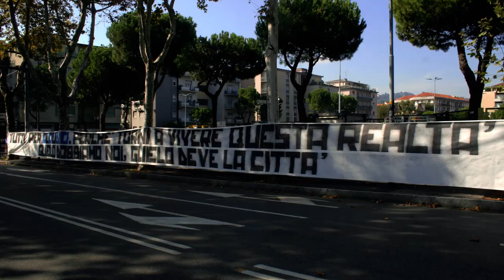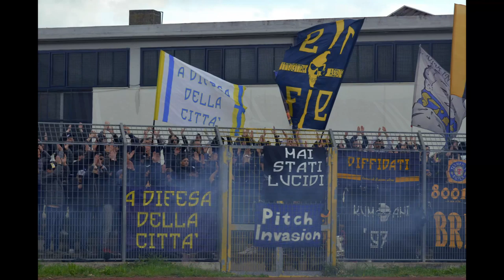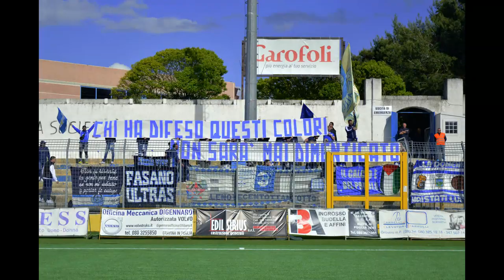Il riassunto della stagione 2018/19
Questo video racchiude alcuni dei nostri servizi effettuati nella stagione 2018/19.

Ricordiamo che tutti i nostri inviati prestano servizio volontariamente, è possibile quindi che alcune partite di spicco o determinate zone d'italia non siano ricoperte dalla nostra rivista perchè ognuno dei nostri reporter si muove in maniera totalmente no profit senza alcun mandato di esigenza editoriale

Per scoprire di più sulla nostra mission leggete questo trafiletto estratto dal "chi siamo" del nostro sito web

"Sport People nasce, in estrema sintesi, come una rivista dalla parte degli ultras, schierata apertamente con l’unica parte di questo calcio malato in cui la passione ed i valori umani contano ancora qualcosa.
Noi pensiamo che indossare una sciarpa colorata e sgolarsi per novanta minuti non siano sinonimo di pericolosità sociale o addirittura delinquenza: ultras è anzittutto aggregazione, socializzazione, impegno disinteressato, spirito e mentalità non omologate ai valori dominanti nella società attuale"